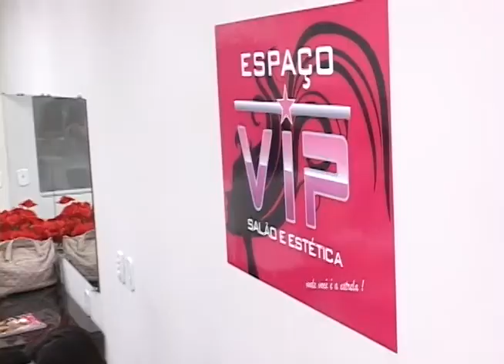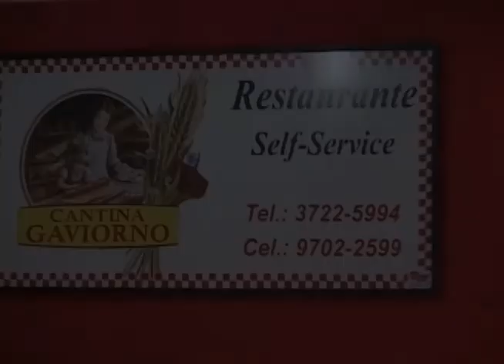Evi 16-11 pt 01 - 02.mp4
Entrega de um Carro Zero Km no Supermercado Extrabom de Colatina;